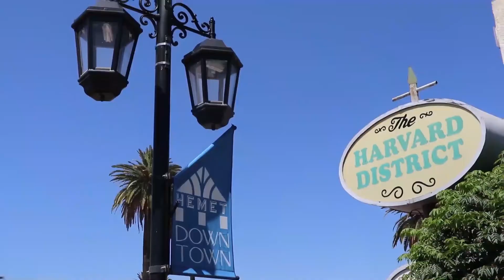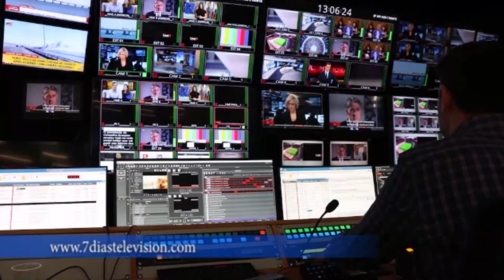Testimonios TV Edición 15 Cadena 7DíasTV Una Puerta al Paraíso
TESTIMONIOS TV
EDICION 15
CON ALIETH SOLANO
INVITADA: MARIA MONTERO
TEMA: "NO MIRES HACIA ATRAS"